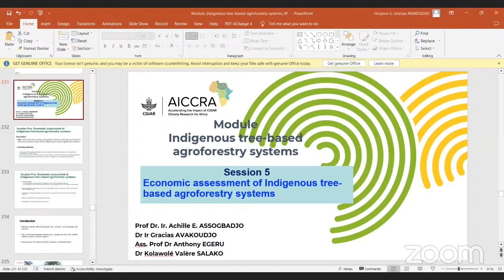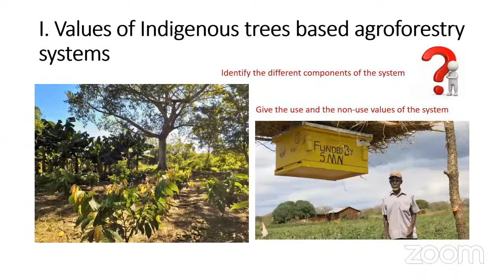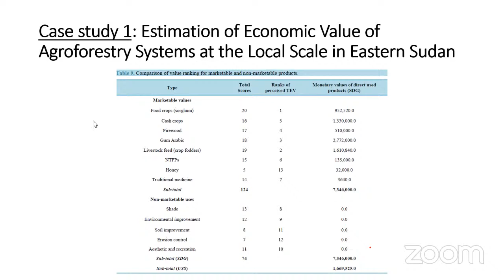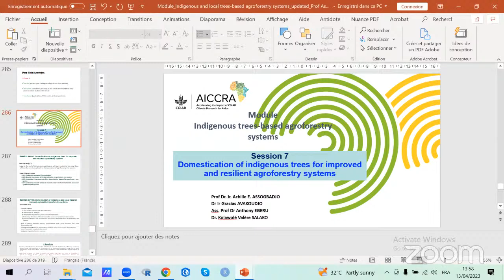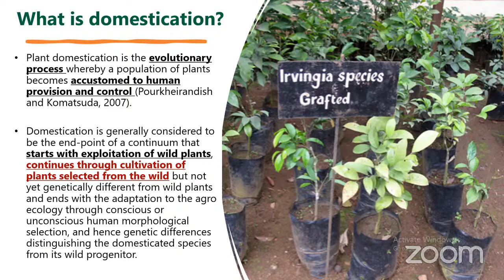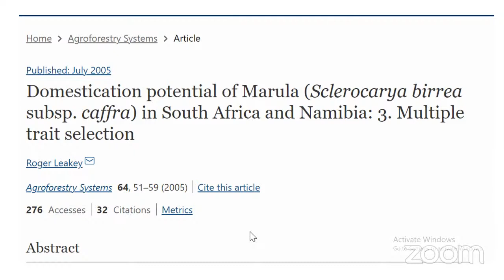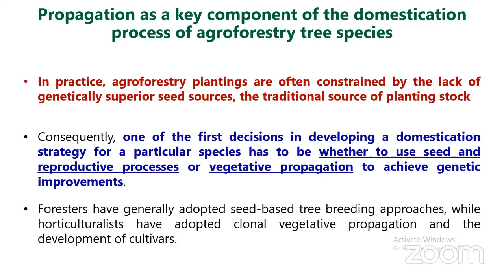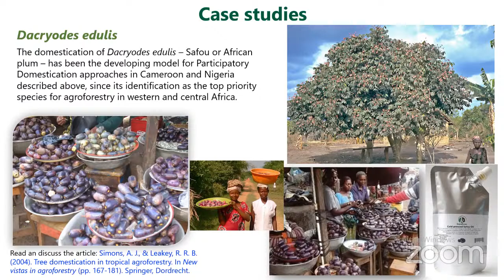Training of Trainers workshop on Indigenous and local tree based agroforestry systems